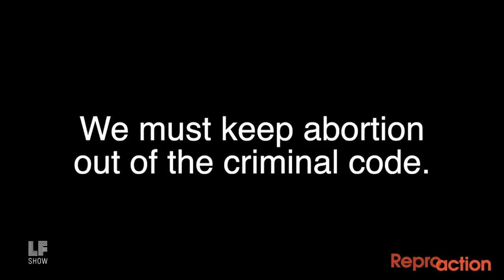Web Exclusive: The State of Roe v. Wade: Lynn Paltrow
What Roe v. Wade did 46 years ago was say that "at all stages of pregnancy, the woman is a full constitutional person, and the fetus is not."

Watch our web exclusive interview with Lynn Paltrow, founder and executive director of National Advocates for Pregnant Women.